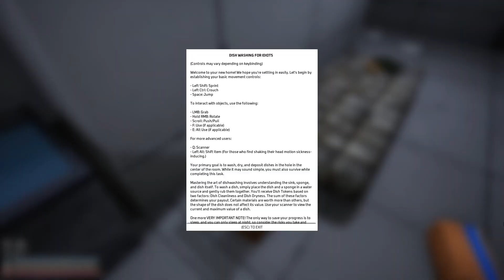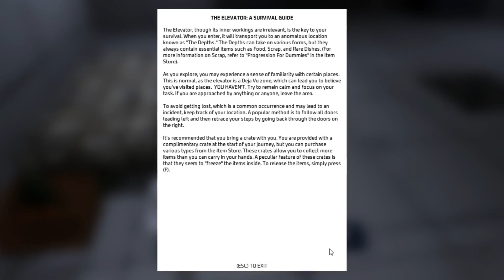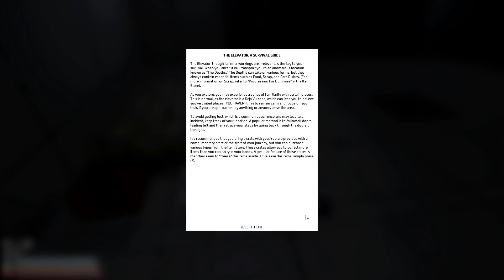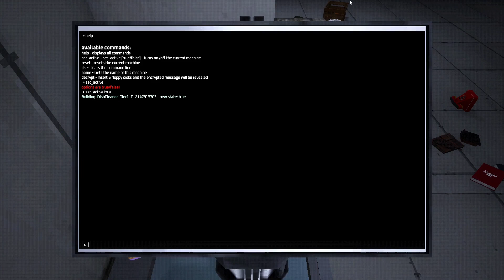Dishwashing Simulator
There was a lot less dishwashing than I was expecting but it was still a fun time.